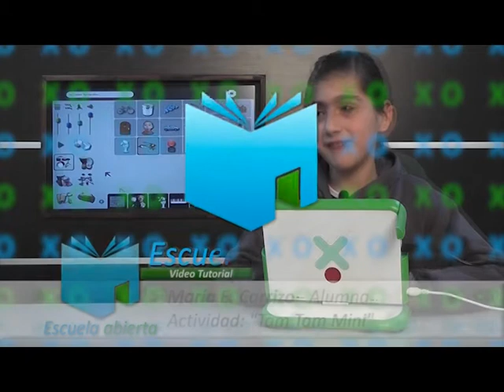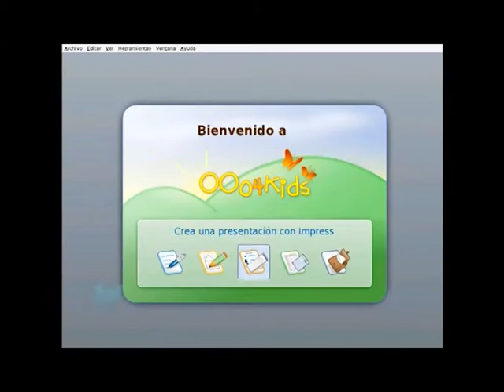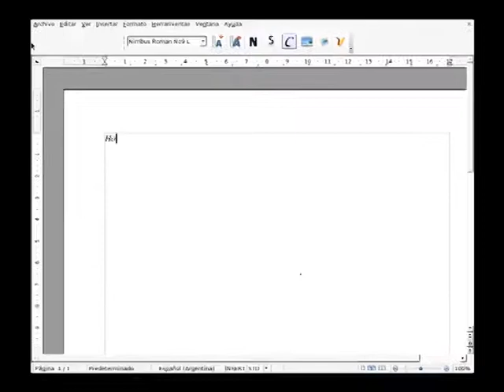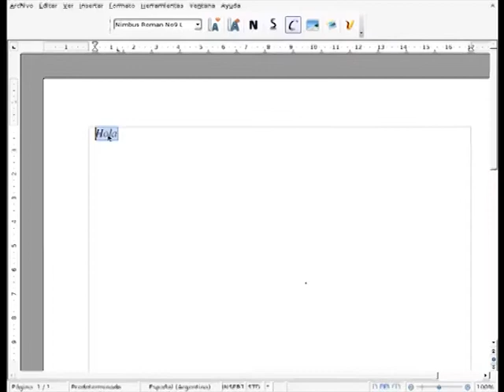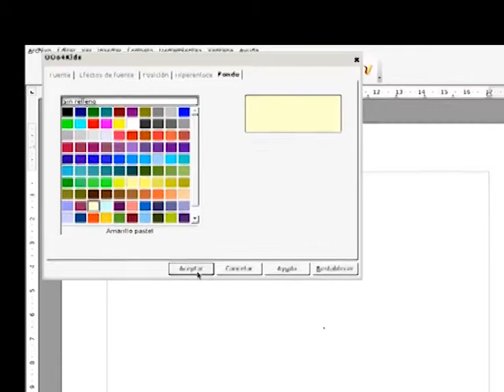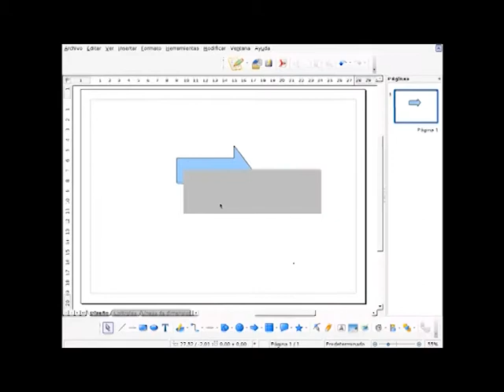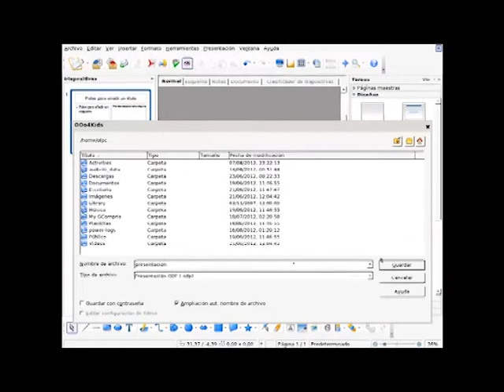Escuela Abierta - Prog. 8 - Bloque 1